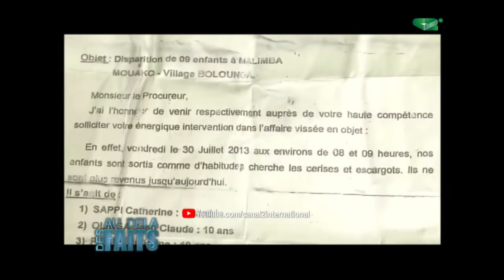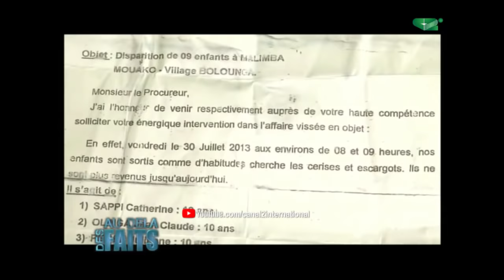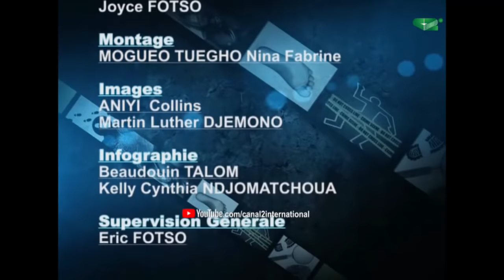CANAL DÉTECTIVE - (AU DELA DES FAITS, 9 Disparus )